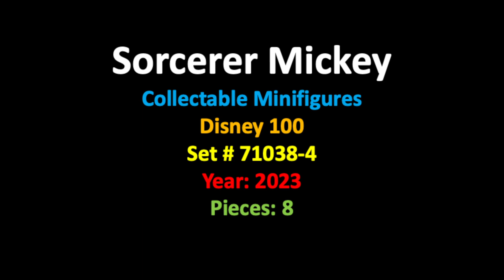Stop Motion Build LEGO Sorcerer Mickey Minifigure 71038-4 Disney CMF Series 3 / Disney 100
LEGO Disney 100 Minifigure Series Sorcerer Mickey Mouse Minifigure 71038-6 Collectable Minifigure fast build

Music
I am licensed by Apple, Inc. to use "Oath" which is provided in the iMovie App from Apple, Inc.